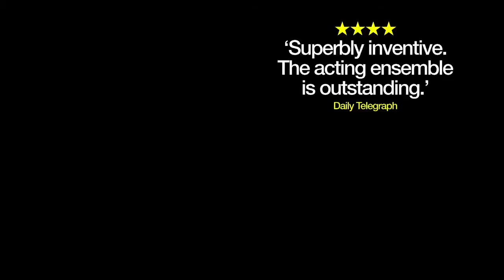National Theatre Live: The Kitchen trailer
The Kitchen
by Arnold Wesker

Strictly limited season: SAT NOVEMBER 12 and SUN NOVEMBER 13 at 1pm
(Additional screenings at select cinemas)
for participating Australian cinemas.

4 STARS Daily Mail, Daily Telegraph, Independent, The Times
'A superb revival.' Independent
'Fabulous, fast-moving direction... With wit and energy it keeps you gasping.' The Times
'Superbly inventive... The acting ensemble is outstanding.' Daily Telegraph

1950s London. In the kitchen of an enormous West End restaurant, the orders are piling up: a post-war feast of soup, fish, cutlets, omelettes and fruit flans.

Fifteen hundred customers an' half of them eating fish. I had to start work on a Friday.

Thrown together by their work, chefs, waitresses and porters from across Europe -- English, Irish, German, Jewish -- argue and flirt as they race to keep up. Peter, a high-spirited young cook, seems to thrive on the pressure. In between preparing dishes, he manages to strike up an affair with married waitress Monique, the whole time dreaming of a better life. But in the all-consuming clamour of the kitchen, nothing is far from the brink of collapse.

We all said we wouldn't last the day, but tell me -- what is there a man can't get used to?

Arnold Wesker's extraordinary play premiered at the Royal Court in 1959 and has since been performed in over 30 countries. The Kitchen puts the workplace centre stage in a blackly funny and furious examination of life lived at breakneck speed, when work threatens to define who we are.